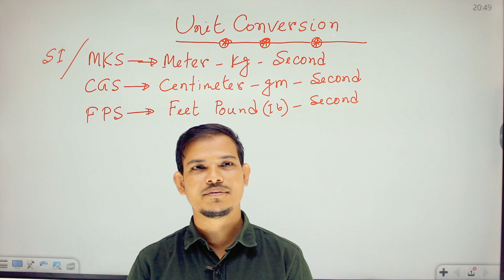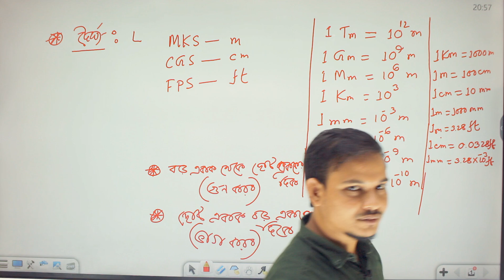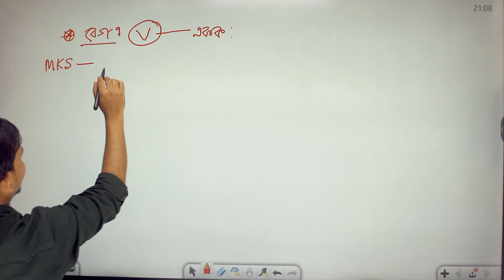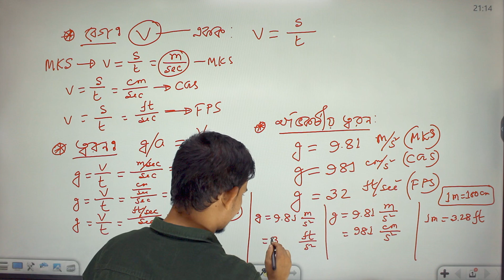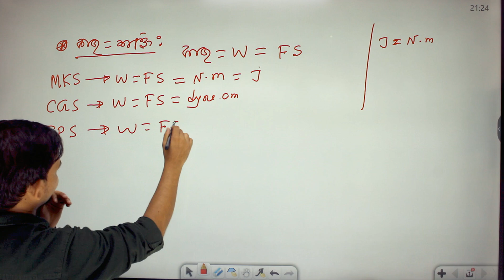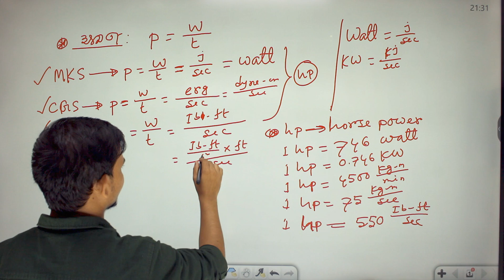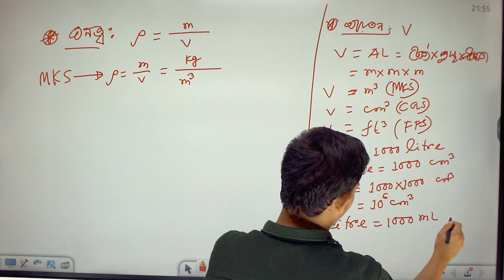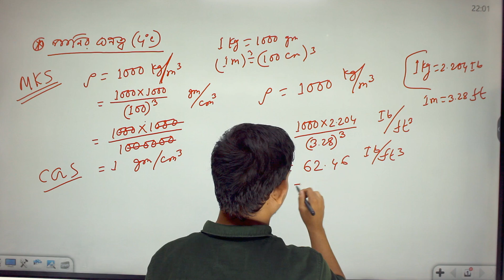Unit Conversion Zero to Pro | Measurement Basics | একক পরিবর্তন | Rayhan Sir | ECH BARTA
Unit Conversion | Measurement Basics | একক পরিবর্তন | Rayhan Sir | ECH BARTA

Chapters:
0:00 - intro
2:15 - length
9:00 - mass
11:23 - time
13:20 - velocity
14:50 - acceleration
19:43 - force
24:30 - work
26:21 - strength
28:22 - power
36:20 - density
37:00 - volume
41:00 - density of water

☎️ভর্তি সংক্রান্ত যেকোন তথ্য বা পরামর্শ পেতে এখনই কল করতে পারেন :📞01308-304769

🏆আপনার সফলতার গল্প শুরু আমাদের হোক আমাদের সাথেই 💯